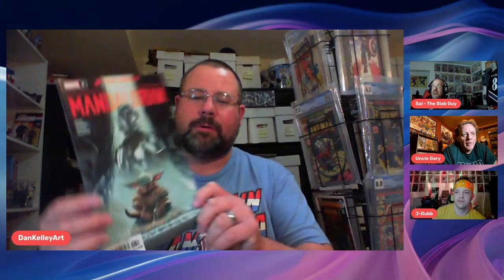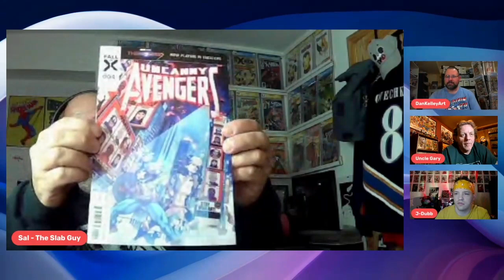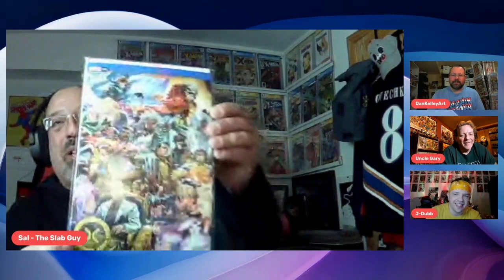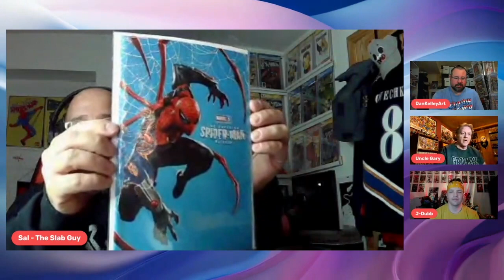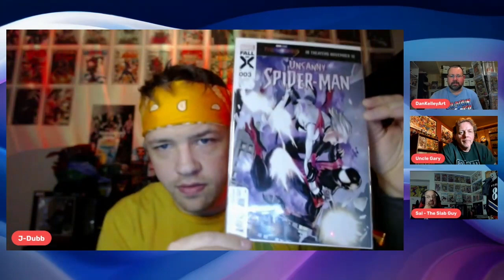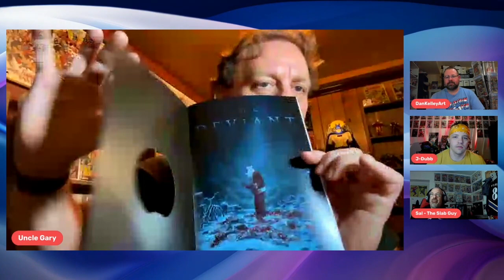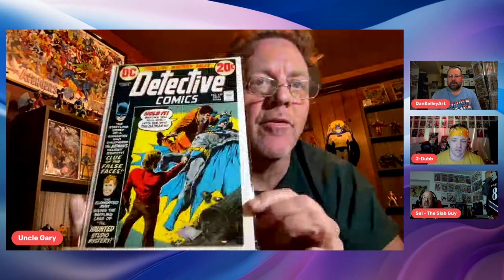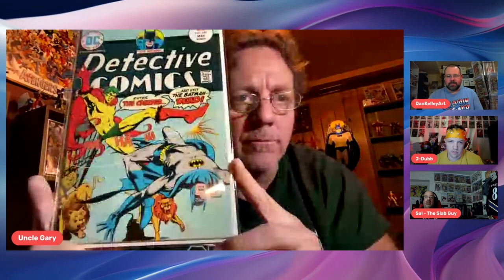Comics of the Week: 11-18-23 Pulls, Back Issues, and Spotlights!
The boys go over the hottest pulls of the week, some awesome back issues, and Uncle Gary's Showcase!

for all your Code-X needs!

Save 20% at checkout when you use the KEYWORD "CODEX"!